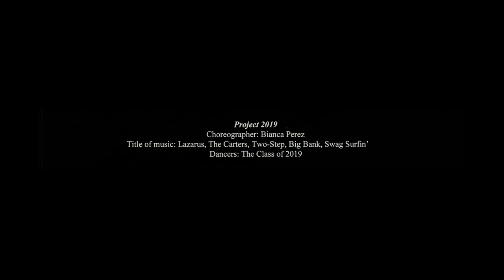New World School of The Arts Project 2019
Choreography- Bianca Perez
Senior Showcase